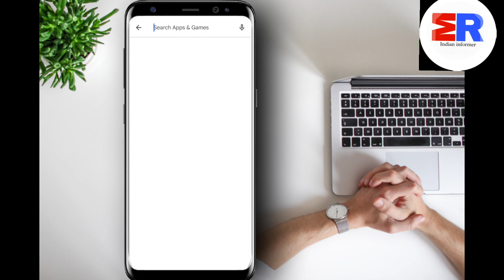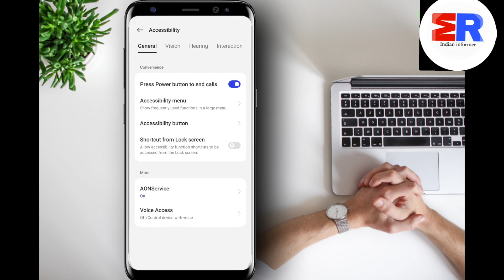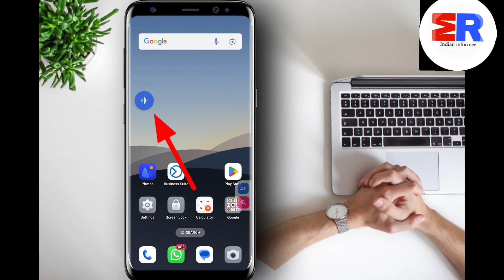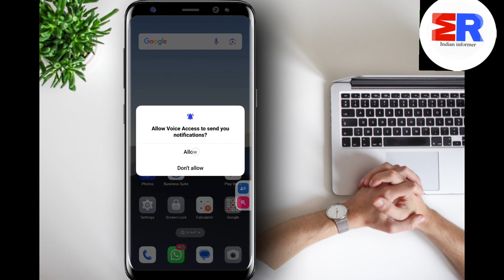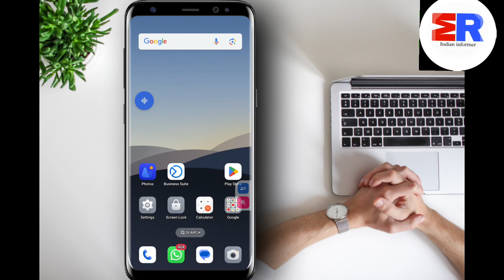Google voice access control your phone with your voice apne phone ko apni awaaz se control kaise kar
hello friends
is video mein aapko yah bataya gaya hai ki aap apne phone ko apni awaaz ke sath control kaise karen
Google voice access

Mr Indian Informer